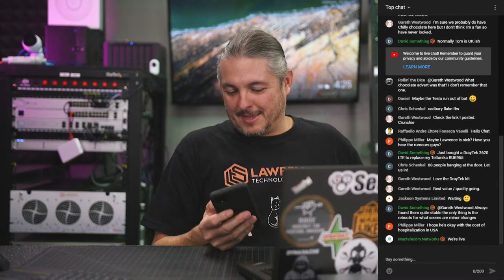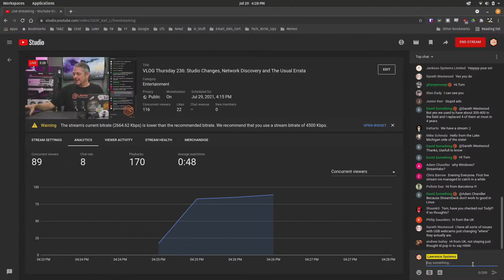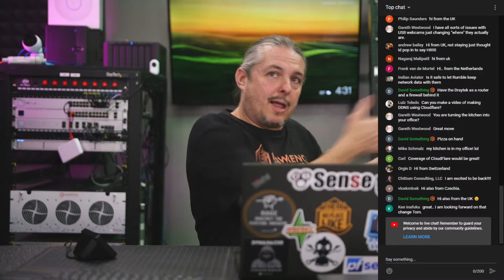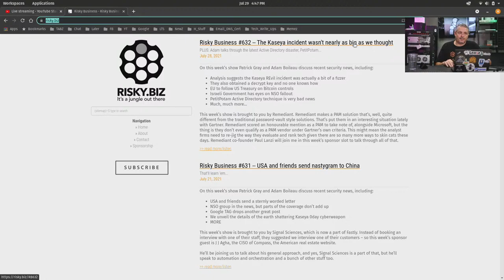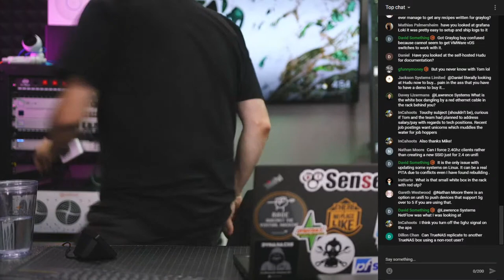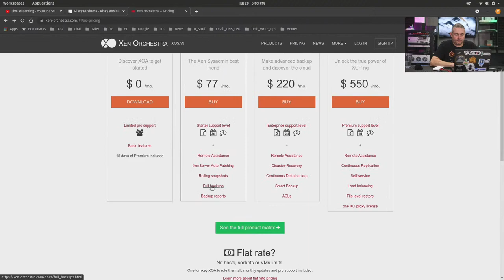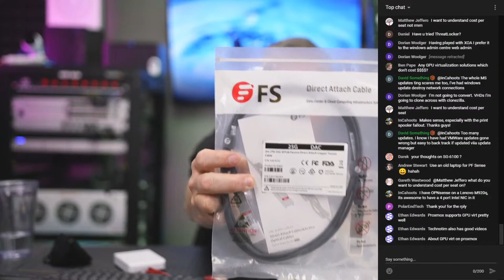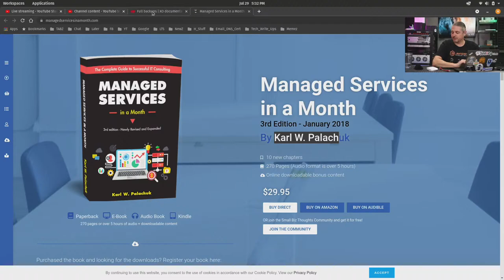VLOG Thursday 236: Studio Changes, Network Discovery and The Usual Errata